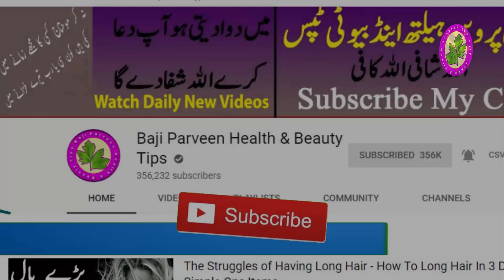Skin Whitening Tips At Home in Urdu - Gora Ho Jao Aik Raat Main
Hey Everyone! Skin Whitening Tips At Home in Urdu - Gora Ho Jao Aik Raat Main agar ap chahte hain ke ap gore ho jaye to ap ne simple meri aik remedy use karni hain ye wali or pher ap dekhe ap kese gore hote hain.

Follows Us